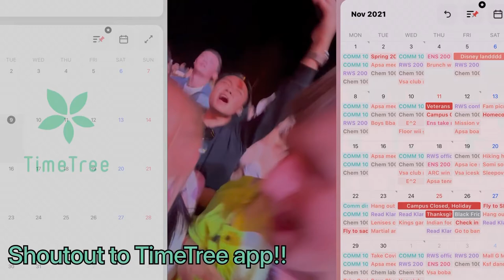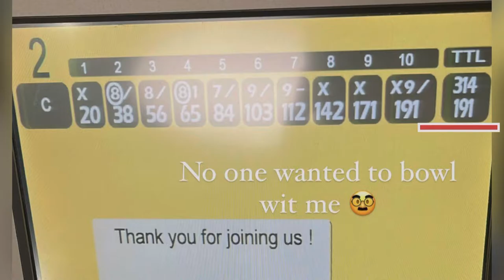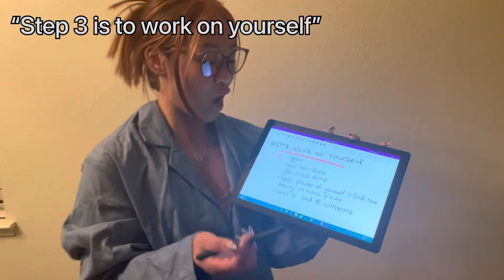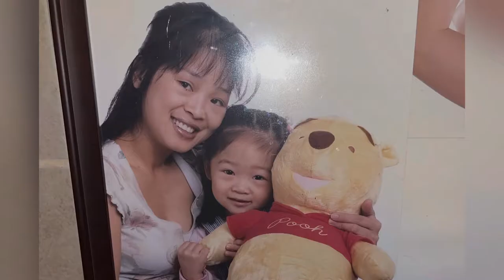Spotlight #1 | Charmay Hoang - Auxiliary Director